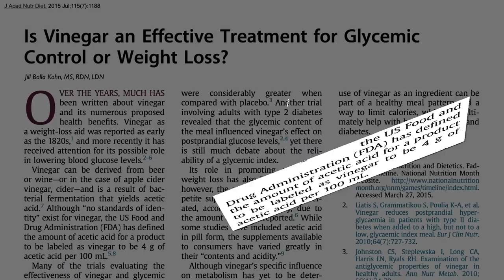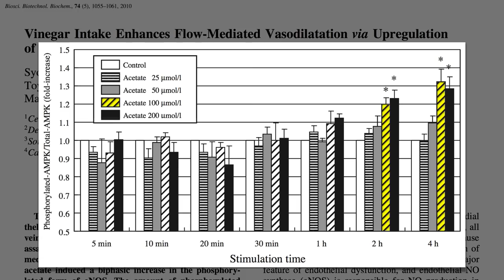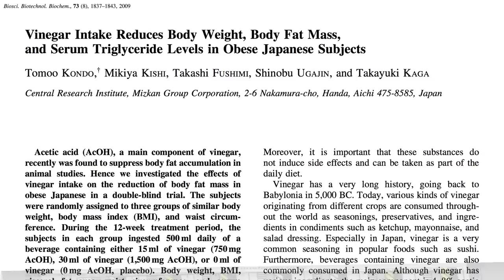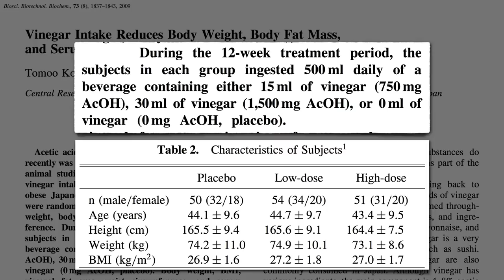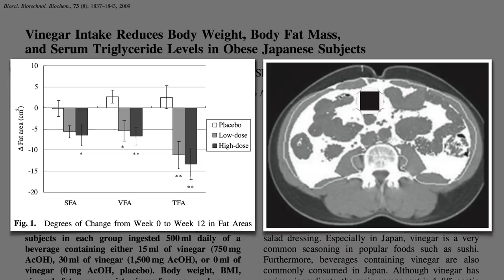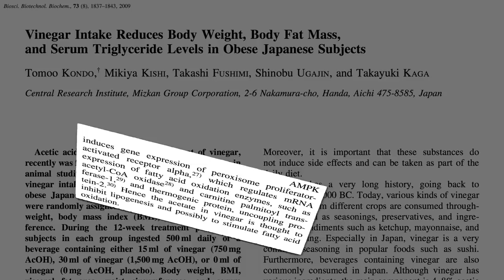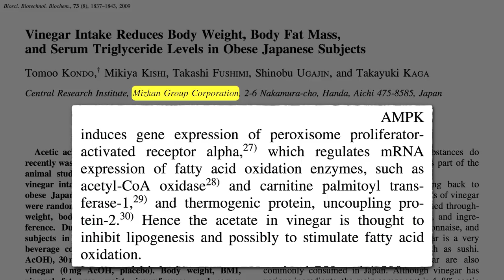Flashback Friday: Does Apple Cider Vinegar Help with Weight Loss?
CT scans confirm a benefit of apple cider vinegar could be weight loss - especially of abdominal fat.

Type “vinegar” into PubMed, the search engine comprising more than 27 million citations for biomedical literature, and 40,000 studies pop up. It took me a while to take it all in, but I’m so glad I did, as it’s something that has caused a shift in my own diet. I now try to add various vinegars every day.

This is the first of a five-part video series. See the other installments:

Since this video was originally published, I’ve got a ton of new videos on weight loss.

Due to its ability to boost the fat-burning enzyme, AMPK, I have a whole section on vinegar in my new book, How Not to Diet Vinegar is part of my 21-tweaks to accelerate weight loss, and I recommend incorporating it at every meal. You can find the full list on my free app – Dr. Greger’s Daily Dozen – available for iPhone and Android.

Have a question about this video? and someone on the NutritionFacts.org team will try to answer it.

Want to get a list of links to all the scientific sources used in this video? You’ll also find a transcript and acknowledgements for the video, my blog and speaking tour schedule, and an easy way to search (by translated language even) through our videos spanning more than 2,000 health topics.

Image thanks to MarekPhotoDesign via Adobe Stock.